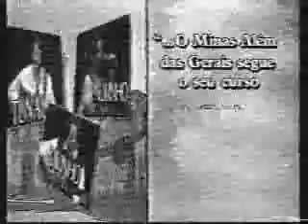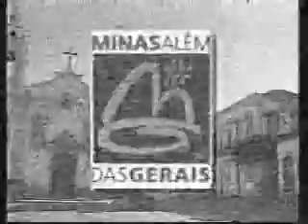Tavinho Moura - Minas Alem das Gerais - 1996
Tavinho Moura, magnífico, em programa Minas Alem das Gerais, de 1996. Canta tres musicas. Gravacao de qualidade media, vale pela raridade.

Great composer and musician, Tavinho Moura sings three songs at a TV show, in 1996. Recording quality is fair to poor, but it is a rarity.